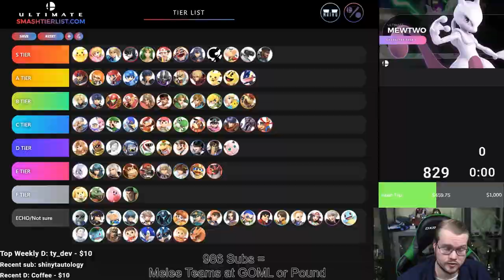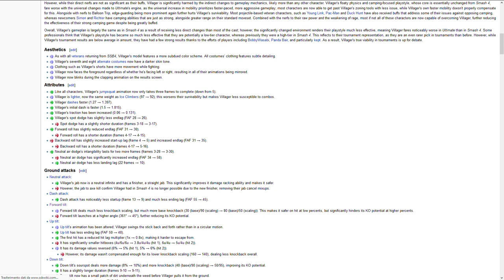Guida: Scegliere un MAIN su Ultimate - Super Smash Bros Ultimate. Tutorial ITA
Muovere i primi passi su Super Smash Bros. Ultimate può essere più complicato del previsto. In questo video vi mostrerò come scegliere il vostro main, il personaggio principale con cui affronterete tutte le battaglie!
Fatemi sapere che apprezzate questi tutorial nei commenti, li continuerò al più presto!

Un grazie a Venti, Gerrard, AdloAdlo, Marco e tutti i ragazzi del server discord!

Io sono Il Poro Michele, dal tutorial, ciao!